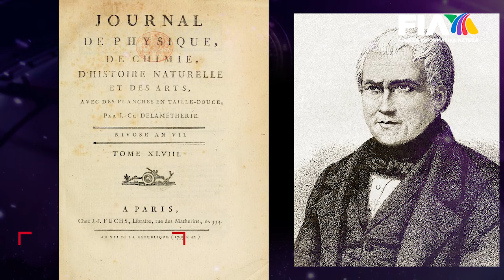El antiguo estudio de los fósiles: ¿Nuestra Tierra estuvo bajo el agua en algún momento?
MáquinaDelTiempo | ¿Sabías que el término "paleontología" se usó por primera vez en 1832? El estudio de los fósiles fue acuñado por el naturalista francés Henri-Marie Ducrotay de Blainville, quien además era editor de una revista científica.

En la antigüedad, diversos personajes escribieron de fósiles de algunos organismos marinos entre 1550 AC y el año 24, indicando que su tierra, en algún momento estuvo bajo el agua.

¿Quieres saber más? Enrique Pardo Genis nos cuenta.